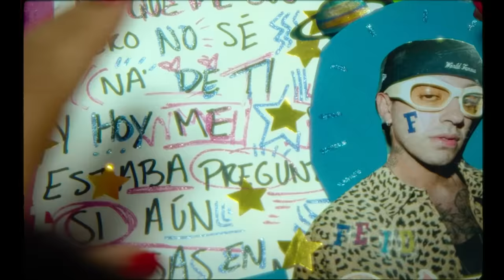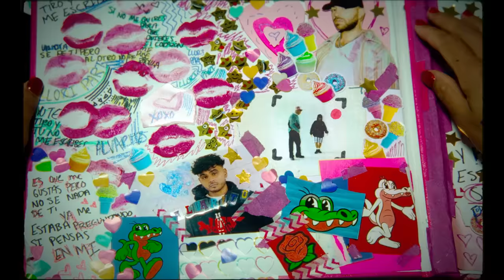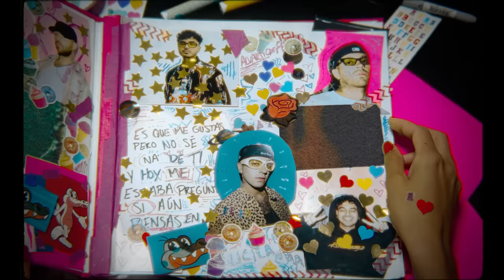Alvaro Diaz, Feid, ft. Tainy - Llori Pari (Official Video)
LYRICS / LETRA

(Intro)
Yo no se que hice
ya ni pregunto porque todo me lo dicen
Borracho te texteo lo que te quise
Pero parece que tu cora esta en un freezer
Yo que estaba puesto pa “backearte”
Y tu prefieres alejarte, dime porque no te decides
yo te tiro y tu no me escribes

(Coro)
Uh uh uh uuuuh uh uh
Es que me gustas pero no se na de ti
Y hoy me estaba preguntando si aún piensas en mi yeeh

(Verso 1)
Corriendo detrás de ti llevo un maratón
Se puso demasiau frío tu commes des garçons y yo ni se ni que pasó dicen que lloras por mi el
Pobre diablo de los dos

Si no me quieres pa que quiero el corazón, nena
Me puse de rodillas y te pedí perdón, nena
Un día se de ti pero al otro no, nena
Tenerte que olvidar es una maldición, nena

(Coro)
Y hoy me estaba preguntando si aún piensas en mi

(Verso 2)
Los recuerdos no se borran
Ni los errores que me persiguen ahora
Me compré un rolex y sin ti duran más las horas
Ma tu te fuiste y me cambio de color el cora, Yo
No te sigo pero sigo pendiente
Tu sabes que me jodo si no vuelvo a verte
Tenerte de frente, esto era por siempre
Ahora sólo estás dando vueltas en mi mente

(Hook)
Si quieres volver sigo aquí
… Todavía estoy puesto pa ti
(ye he)

(Outro)
Te tiró un mensaje pero no te llegan
Baby no quería que te fueras
Todos me dicen que me busque otra jeva
Pero vivir esto sin ti no era nena

Tainy, Tainy (nena)
Alvarito y Ferxxo (nena)
Dime que nos pasó (nena)
Dime Manu
Neon 16
Top Floor Floor Babe

Music video by Alvaro Diaz, Feid performing Llori Pari.